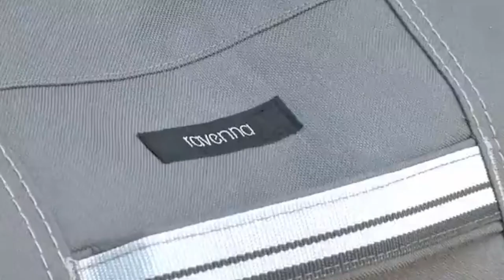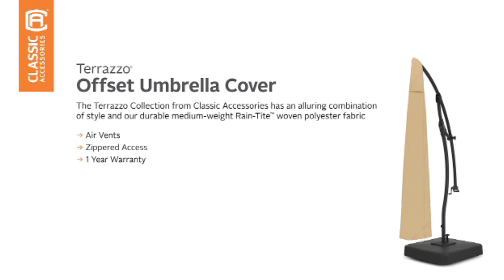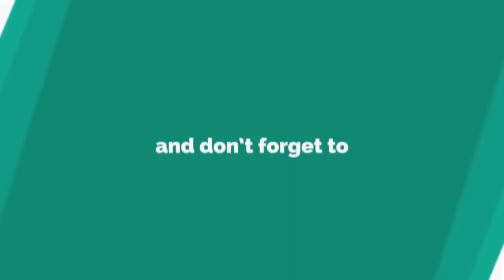Top 8 Best Outdoor Umbrella Covers In 2023 | Keep Your Umbrella Pristine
➤ Best Outdoor Umbrella Covers List:
1. Duck Covers Soteria Umbrella Cover
2. Classic Accessories Ravenna Umbrella Cover
3. Classic Accessories Veranda Patio Umbrella Cover
4. Classic Accessories Ravenna Patio Umbrella Canopy Cover 5. GEMITTO Patio Umbrella Cover
6. king do way Outdoor Patio Furniture Covers
7. Classic Accessories Terrazzo Patio Offset Umbrella Cover
8. SORARA Cantilever Umbrella Cover

A high-quality outdoor umbrella cover can be a great investment and will bring years of use and joy if properly cared for. The most important factor in the lifespan of an outdoor umbrella is whether or not the umbrella is covered. Even if the umbrella canopy is made of a high-quality fabric like Sunbrella, it will gradually fade if exposed to sunlight continuously. And rain, snow, and heavy winds can harm any umbrella, over time. After looking at several great umbrella covers, we have determined that the best outdoor umbrella covers are shown in detail form on the above video. These covers are handsome, work well, and are protected under a lifetime warranty! umbrellacover bestumbrellacover umbrellacoverreview Watch More Videos Best Ironing Board Covers Best Duvet Covers Best T-shirt Heat Press Machines ➤ Don't forget to: ★ Subscribe ★ Like ★ Comment ★ Share with your friends ➤ All This products in this video belong to the website owner and the product owner. This is not a promotional video, just some cool gadgets that makes our life better. ➤ Disclaimer: This channel is a participant in the Amazon Services LLC Associates Program, an affiliate advertising program designed to provide a means for sites to earn advertising fees by advertising and linking to Amazon.com ➤ Copyright Issue:- If you find any of your copyrighted material in this video, please leave us a message (crafftstudios at gmail dot com) so we can resolve the issue.© All rights reserved by respective owners.

Welcome to our video of the best outdoor umbrella cover reviews currently available on the market.

A high-quality outdoor umbrella cover can be a great investment and will bring years of use and joy if properly cared for. The most important factor in the lifespan of an outdoor umbrella is whether or not the umbrella is covered. Even if the umbrella canopy is made of a high-quality fabric like Sunbrella, it will gradually fade if exposed to sunlight continuously.

And rain, snow, and heavy winds can harm any umbrella, over time. After looking at several great umbrella covers, we have determined that the best outdoor umbrella covers are shown in detail form on the above video.

These covers are handsome, work well, and are protected under a lifetime warranty!

      owners.